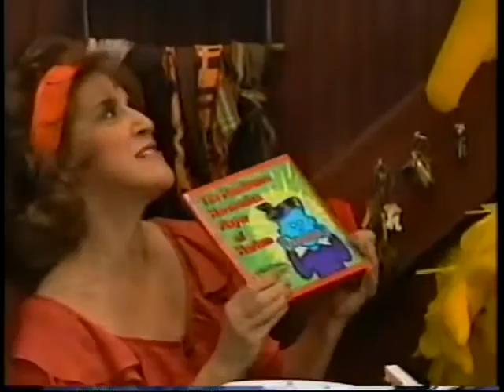Sesame Street The Pied Piper of 57th Street